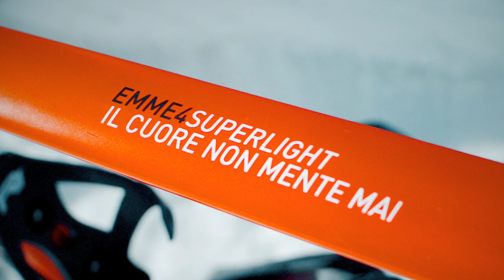Bottecchia EMME4 Super Light - Francesco Gavazzi - Commercial